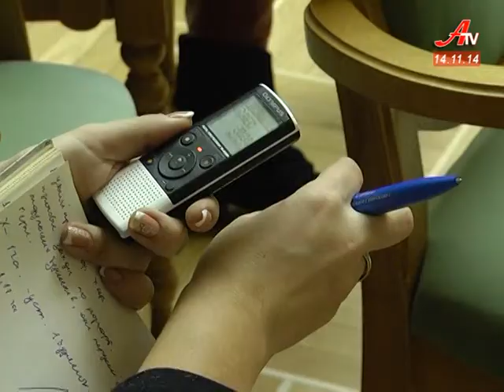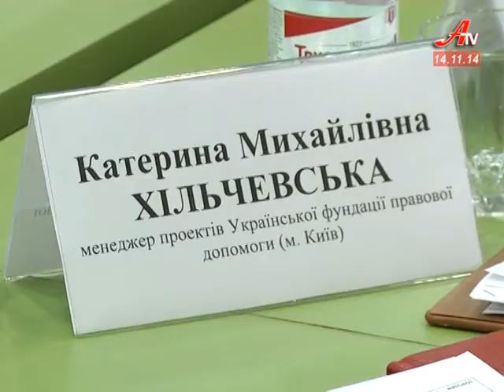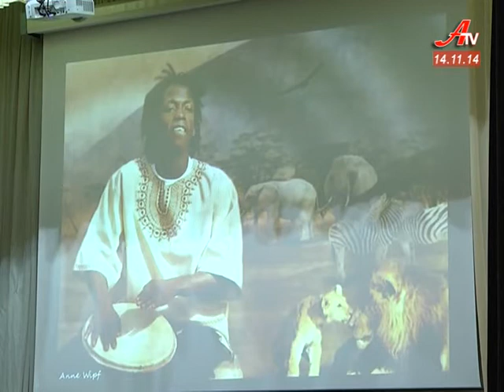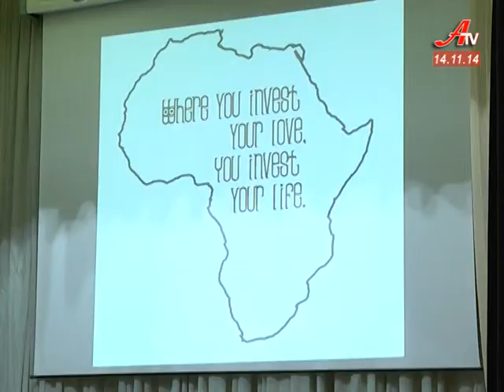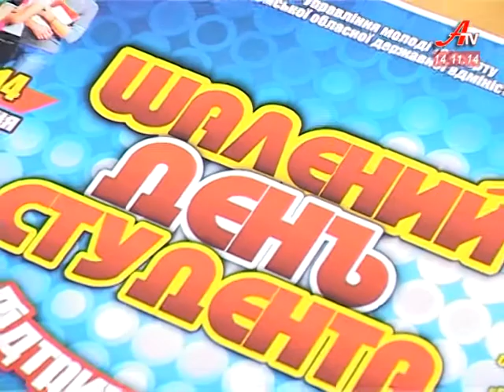Випуск новин за 14 11 2014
- Майже 400 колишніх чиновників люстровано – звітує міністерство юстиції України.
 - Безоплатна правова допомога. У Сумах обговорили новації у системі.
 - Свято своїми руками. Сумська молодь готується до дня студента.